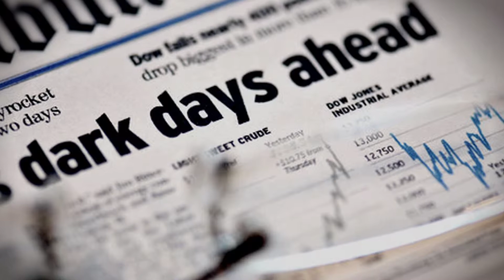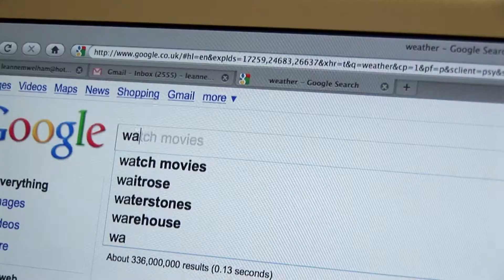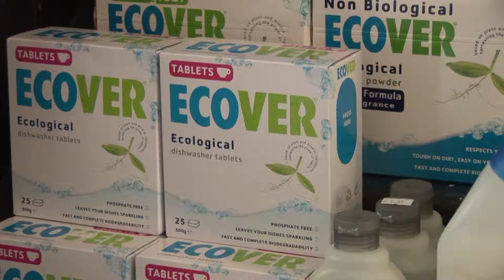WaterAid supporters film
Example of a film made for a corporate event, made for a WaterAid convention for supporters to thank them for supporting them throughout the year.

Film edited: Leanne Welham
Produced: Beth Jepson